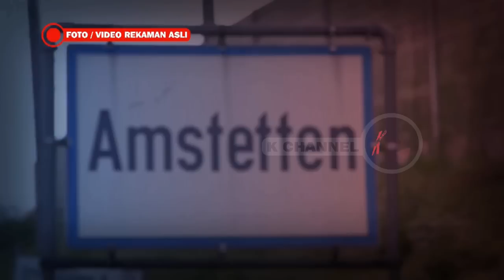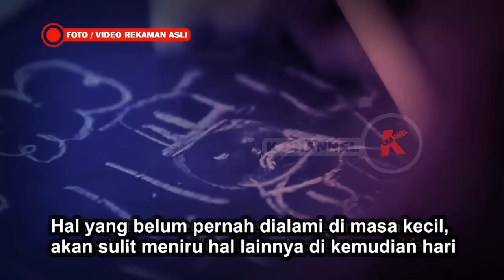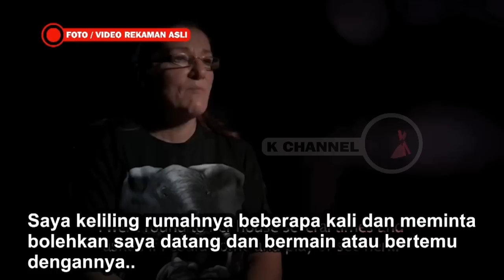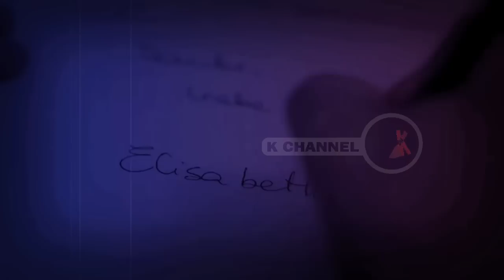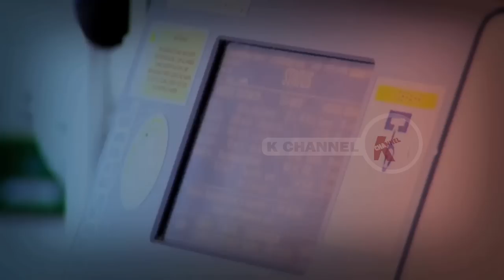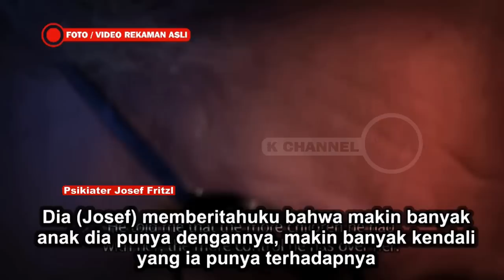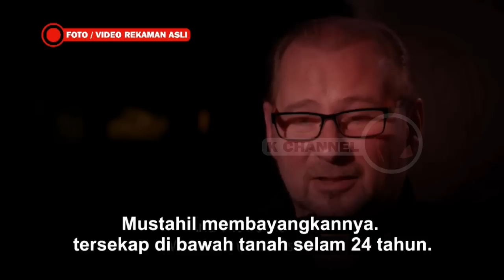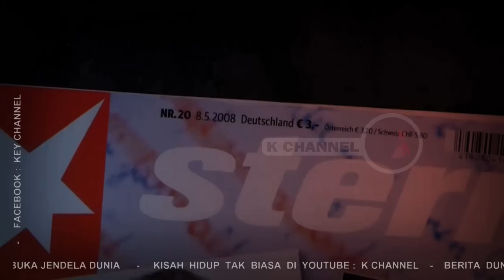PERBUATAN TERK*TUK AYAH PALING B14DAB SEPANJANG SEJARAH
Inilah kisah nyata yang sulit dipercaya namun nyata terjadi di Austria.
Kisah yang membuat kita marah atas perbuatan "terk*tuk" seorang Ayah terhadap putri kandungnya sendiri.